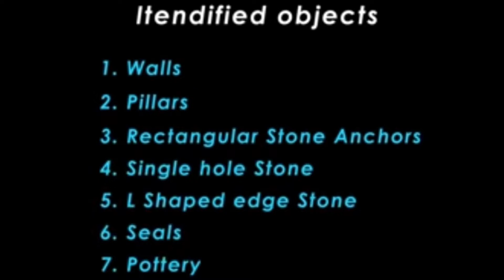Mahabharata Sri Krishna Lived Dwarka With Proof I Archaeology Evidence I RAVIKUMAR I SR I TAMIL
This video is explaining about lord Krishna lived with proof

Mahabharata Sri Krishna in Dwarka